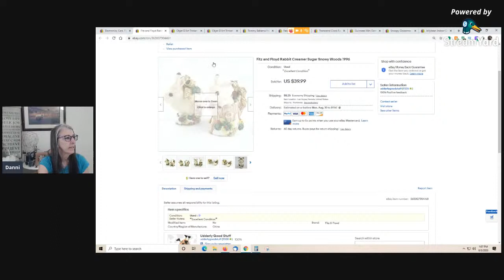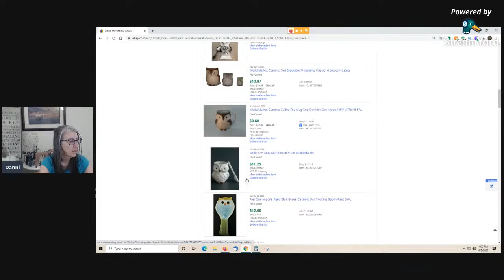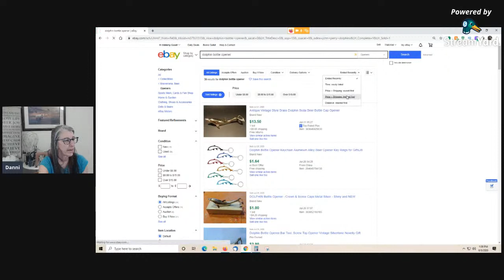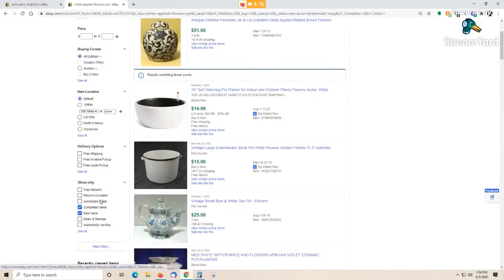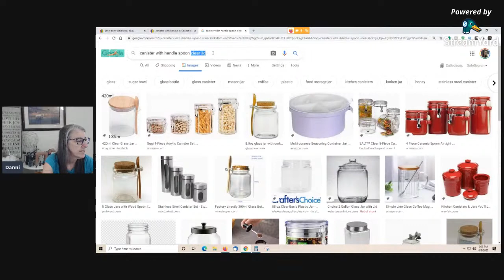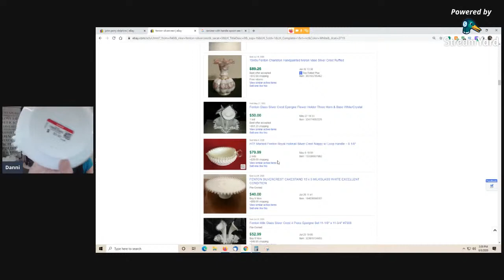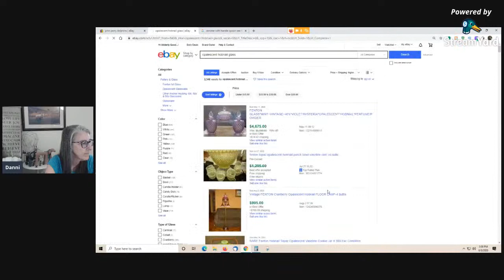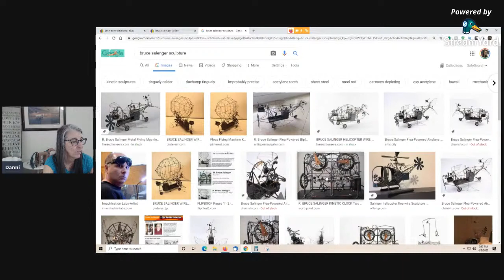Ebay Sourcing LIVE HAUL and Research Demo Ask Me Anything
Join me LIVE every Monday at 1:00 pm (PT)

Using the List Perfectly app.

See items in my Ebay Store